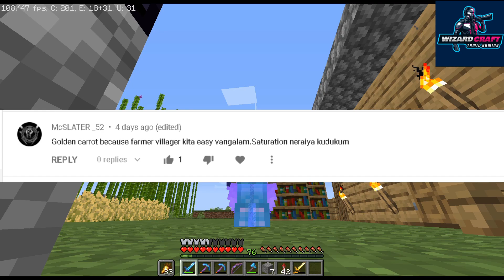Minecraft Tamil Survival Ep-12 (Omega Gold Farm)|| தமிழ் || WizardCraft TamilGaming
In this episode of Minecraft survival series tamil, WizardCraft Tamil Gaming  tries to build a Mega Gold Farm, and wrongly builds the gold farm in basalt biome and again builds it in Netherwastes biome, it was big wasted moment. This must be fun to watch in tamil. Hope you like the video!